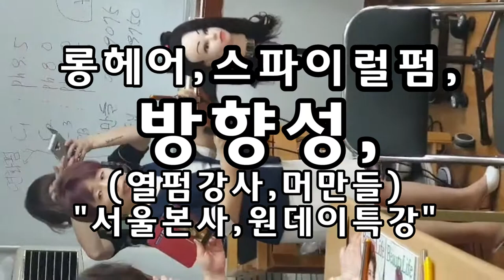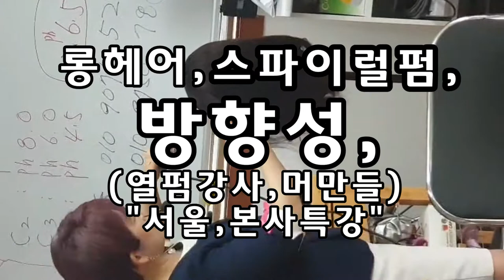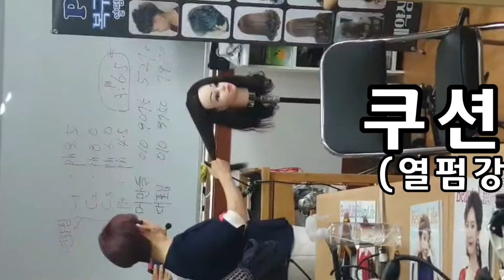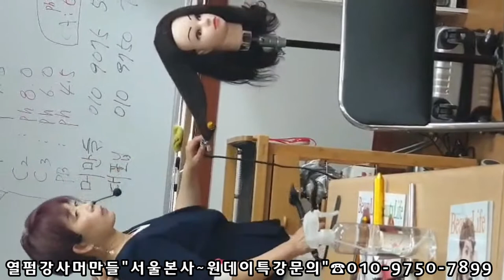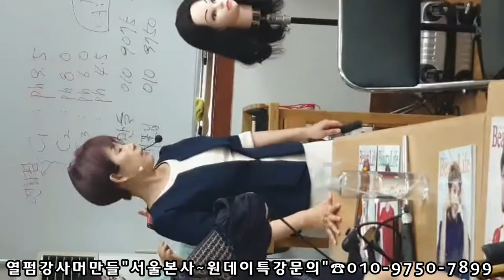아이롱펌 ,,열펌강사~머만들(본사 원데이특강~스파이럴,쿠션바디펌,방향성)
[ 아이롱펌 ] ,,,열펌강사~머만들 : (본사 원데이특강~스파이럴,쿠션바디펌)
[원데이특강 ] 1부: 기술익히기(고급기술,리지,탄력,방향성,아이롱트랙실습)
                            2부: 미친연화법(다양한모발진단,쉽고,빠른연화테크닉,텐션,
                                              각도, 아이롱선택하기,온도,열,수분조절,뜸,마무리)
 피카는 회원점이 되시면~ 머만들 강사님의~
  원데이특강을 ,,, 본사교육장에서 지원 받을수 있습니다.ㆍ
ㆍ
*피카는~
아이롱펌~열펌,,,이제!!~어렵지 않아요!!~
※피카아이롱펌 1:1원데이특강상담환영~~^^
ㆍ
ㅡㅡㅡㅡㅡㅡㅡㅡㅡㅡㅡㅡㅡㅡㅡㅡㅡㅡㅡㅡㅡㅡㅡㅡ
※유튜브ㅡ"피카아이롱펌"~검색
ㆍ
피카아이롱펌~영상